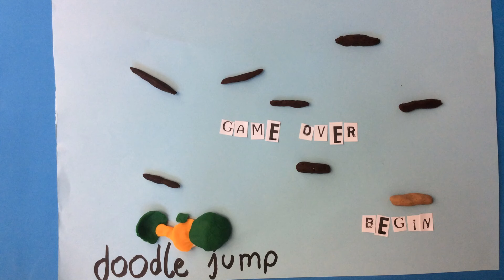Doodle Jump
Stop-Motion-Workshop des Felix-Klein-Gymnasiums aus Göttingen am 13. Dezember 2019 im wortreich in Bad Hersfeld.